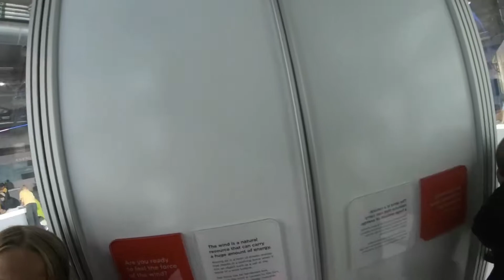Science center and RAF100